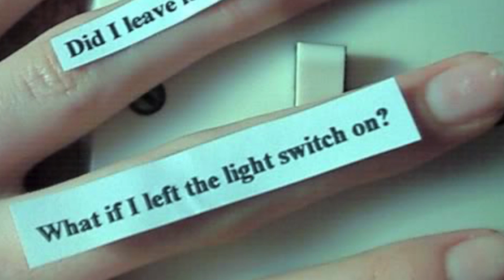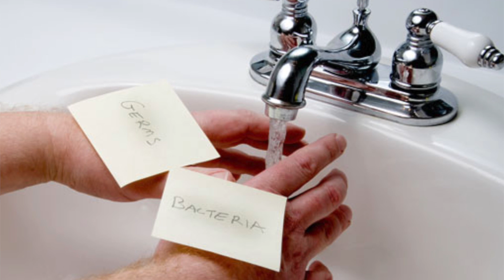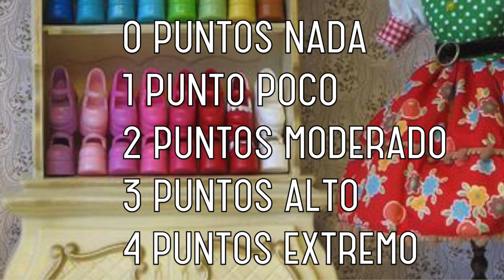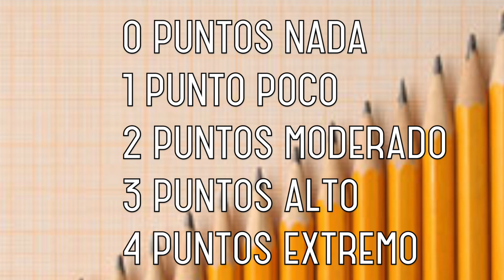TEST ¿ERES OBSESIVO? 990 DATOS CURIOSOS WHAT THE FACT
Suscribete y recibirás cada video directo a tu email :) En un minuto diario de Lunes a Viernes, te daré un video divertido que te hará ver el mundo de otra manera.